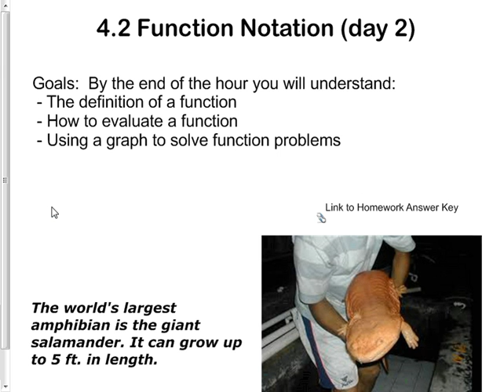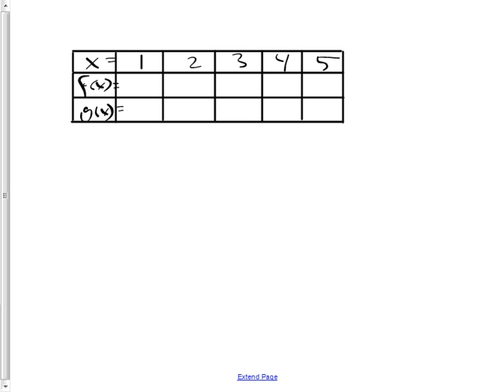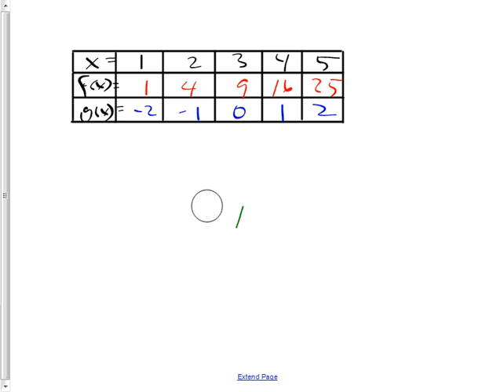October21 HHA functions day 2 including table function problems